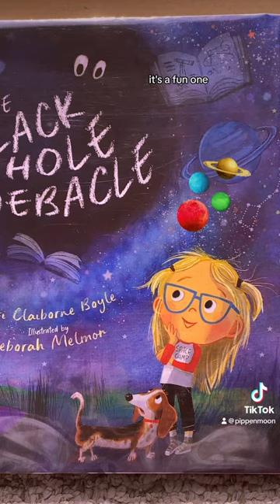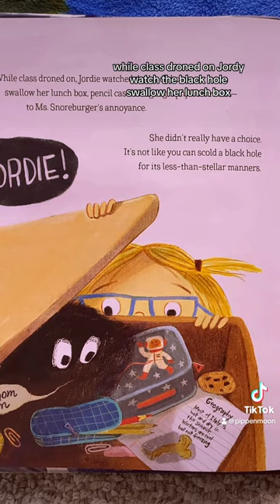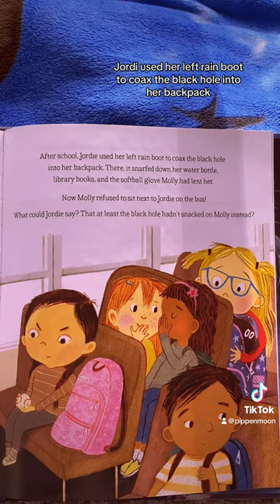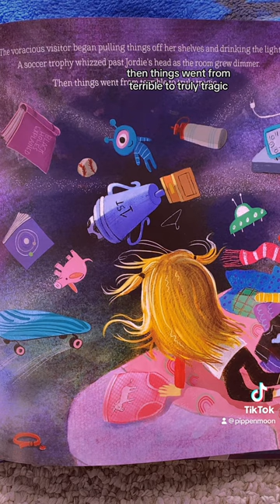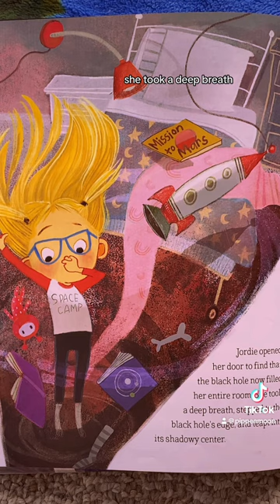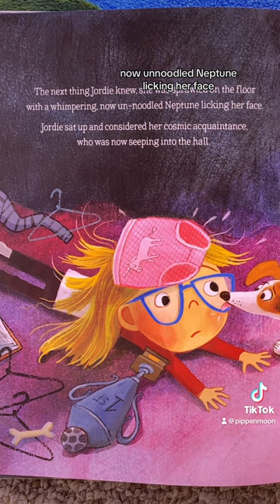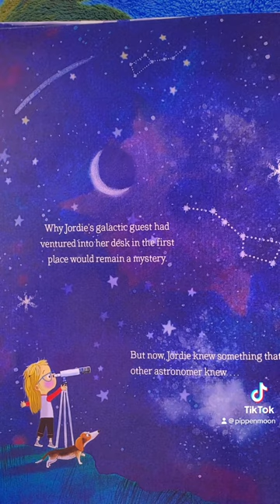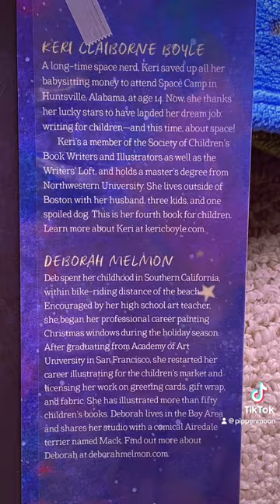The Black Hole Debacle, by Keri Claiborne Boyle-Children’s picture book read out-loud with captions.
From Goodreads
by Keri Claiborne Boyle, Illustrated by Deborah Melmon

Jordie is awed by asteroids, perplexed by planets, and mesmerized by moons. She can't believe her luck when she finds a black hole taking up residence in her desk at school. Of course she's keeping it. But when the black hole starts snarfing everything in sight--including Neptune the dog--she realizes that black holes need wide open spaces, galaxies to graze, and stars to slurp. So she sets things right. Just not before she embarking on a wild, time- and space-bending mission to save her pup.